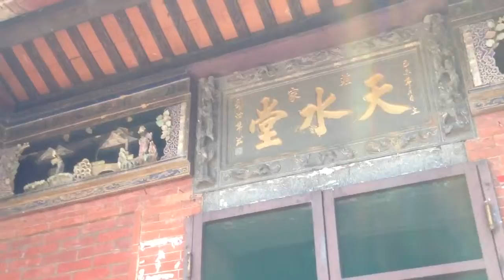參觀桃園觀音鄉天水堂民居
參觀桃園觀音鄉天水堂